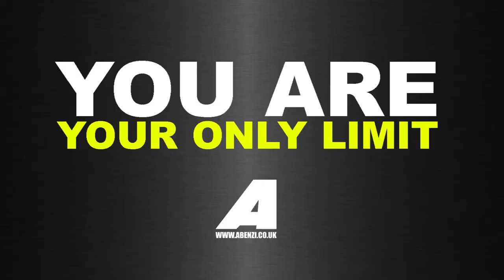Linc-Con Comic Con 2018 ***Worlds Hottest Pizza***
REMEMBER to send your "Vlog Life Bro" intro videos to and you can feature in the beginning of my vlogs, love to all my new subscribers, i really hope you like the new video.

►Jonathan Murrill - Catch Me

►Daniel Lioneye -King of Rock n Roll